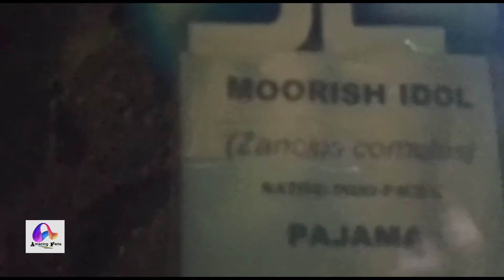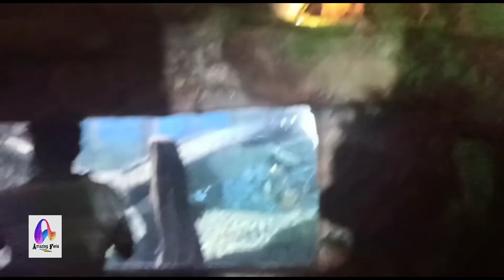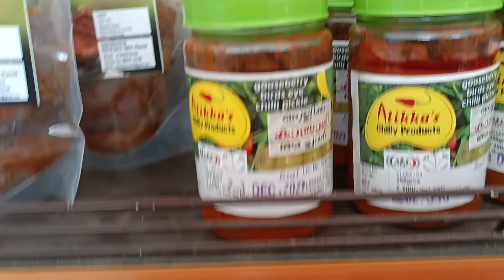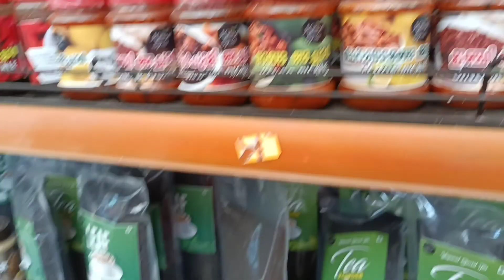Marine World Aquarium & Panchavadi Beach visit, Part 2